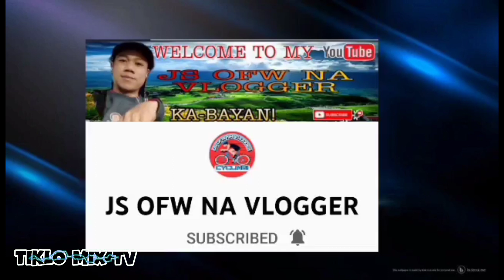LANTOD NI TIKLO SA BOYLET ( BEHIND THE SCENE )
HELLO KAPARTNER WELCOME SA AKING YOU TUBE CHANNEL TIKLO MIX TV😘

Kapartner kumusta po kayo mayron nanaman po tayo pampa good vibes kasi ang LANTOD NI TIKLO SA BOYLET ( BEHIND THE SCINE ) masaya at kulitan bawat ganap kaya wag kaligtaan😘

Halikat ating alamin ang kulitan sa vlog ngayon.😎

MULI SALAMAT SA PATULOY NA SUPORTA😎

See you next upload

please visit Facebook
Adarayan Joey